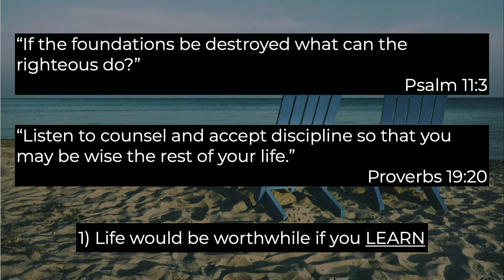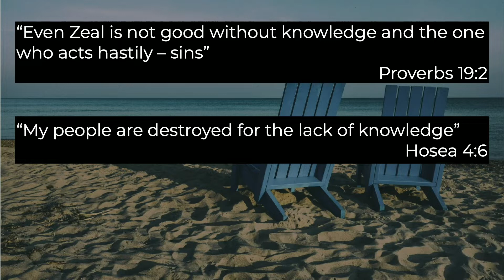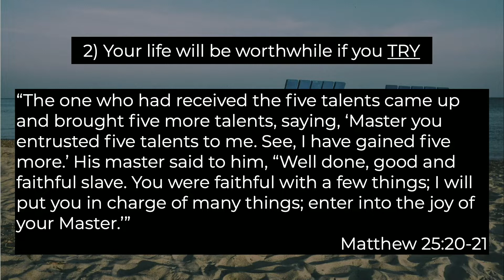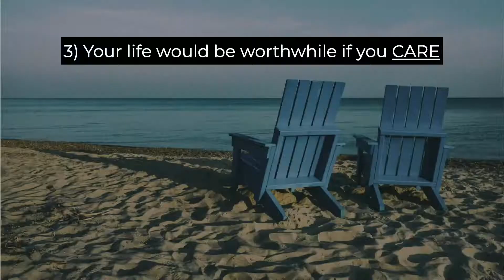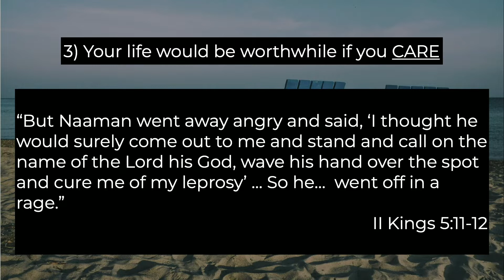Keeping Life Simple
Pastor Jim Machen brings us his message, Keeping Life Simple.